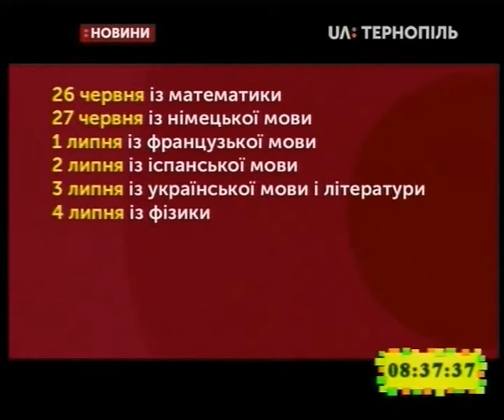14.05.2019. Новини. 8:30